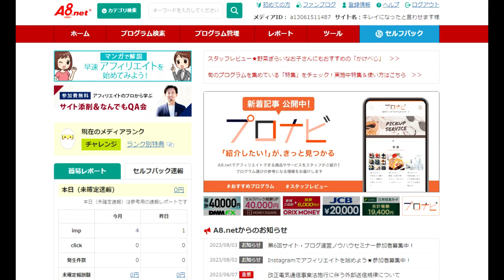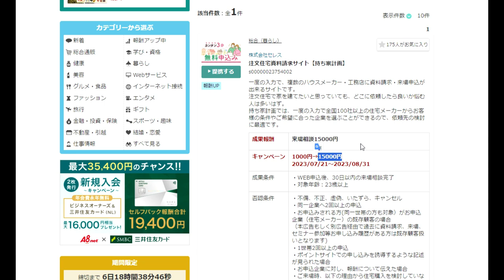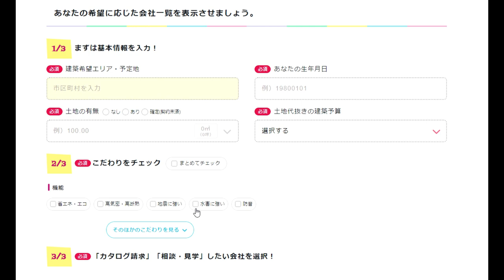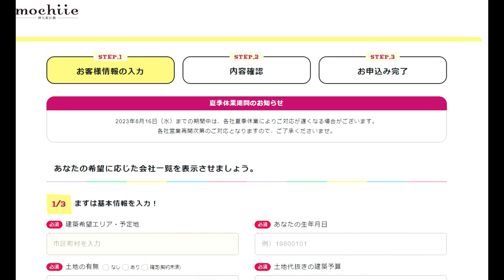【隠居TV】23歳以上ならだれでも「15000円」もらえうる場所とは？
国内最大手！A8ネットに参加するには？

「件名：速稼塾（あなたのお名前）」